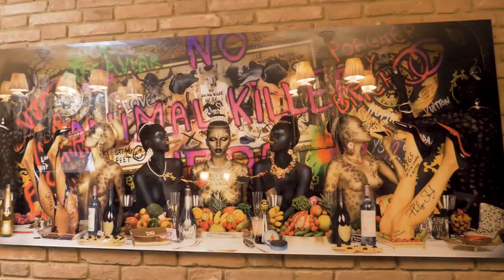Philippe Shangti - Party at Palazzina Grassi in Venice.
PHILIPPE SHANGTI after party at Palazzina Grassi in Venice.
To celebrate the inauguration of the Andorra Pavilion for the 58th Venice Biennale.